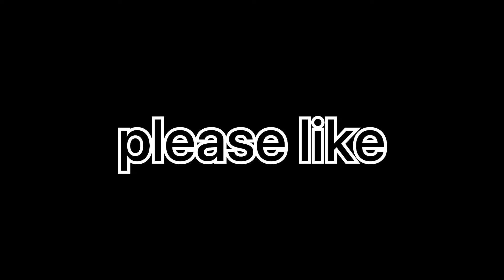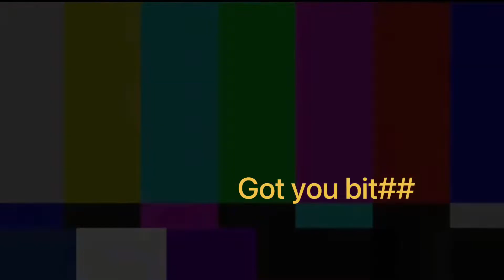vertex funny moments # 1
vanzy funny moments # 1

add me on fortnite youtube_soar_tre
Add me on roblox stltreboii